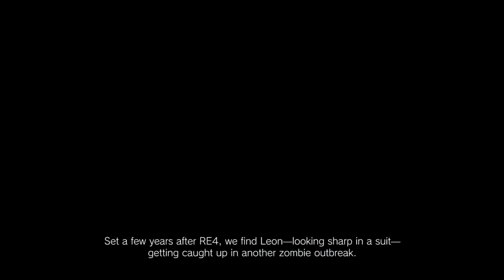Resident Evil Turns 25 | Capcom's Announcements | Resident Evil 25th Anniversary 💥